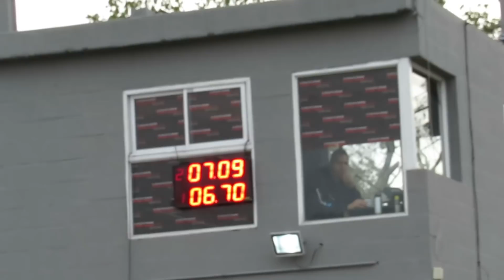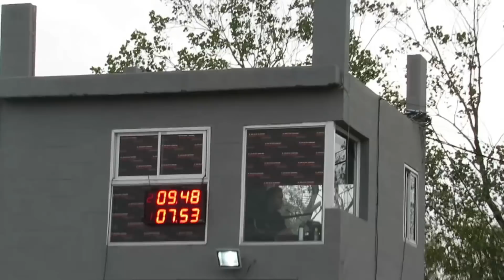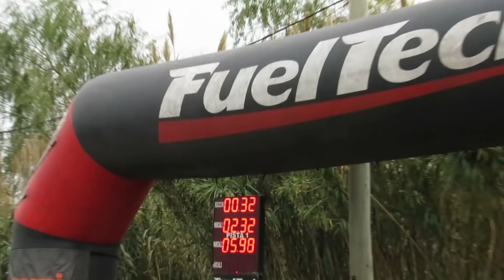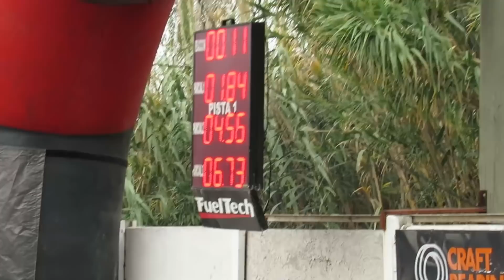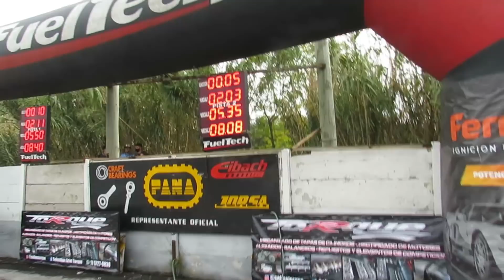PICADAS DE AVELLANEDA..PROBAMOS EL VERDE !!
A NADA DE BAJAR LOS 8 SEG ASPIRADO CON UNA SOLA MARIPOSA